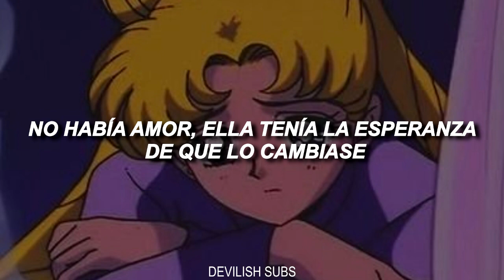chase atlantic - you too // sub. español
Letra:

I'm sorry if I speak about me too much
I'm sorry that your illness is a sub-sequential reason you don't eat too much, oh
It's obvious we drink too much
I'm sorry that your father never loved you
And you saw your mother on the TV too much, oh

[Pre-Chorus 1: Mitchel Cave]
You should pop a bottle again
Maybe buy a couple bars, take 'em all with your friends, yeah
And I don't even wanna pretend
Should've listened when they told me it's a means to an end, yeah
And now I'm all on the fence
I was only 19 with a lack of respect (Oh)
And then she threw up again
Said she didn't, but you know I'm reading through it again

Don't choose
If you love it then you cut the thing loose, yeah
Dark room
Indecisive so you know I can't move, yeah
You too, you too, now
It's hard for me to end a conversation
With "I love you" when I know it's not true, no

[Verse 2: Christian Anthony]
I'm terrified by thoughts of getting close to you
Justify my terror when we talk it through
Find somebody else to cure the pain for now
Pop another pill and help your brain calm down
Then she fell down the stairs, yeah

[Pre-Chorus 2: Christian Anthony]
So take it to the basics
No love, she was hopin' I could change it
Never been the one to pick favorites
Favoritism isn't something I relate with well
Some way to make a statement
I was only tryna start a conversation
She was under the assumption I was famous
Knew she had a heart, didn't know that I would break it off

[Outro: Mitchel Cave]
You too, you know it's you too
It's always you too, now
With "I love you" when I know it's not true
It's not true, babe

ACLARACIONES:

* Un medio para un fin: sus amigos le decían que solo salía con esa persona para intentar llenar un vacío o para sentirse mejor, sin sentir nada por ella.

Perdón por los posibles fallos.